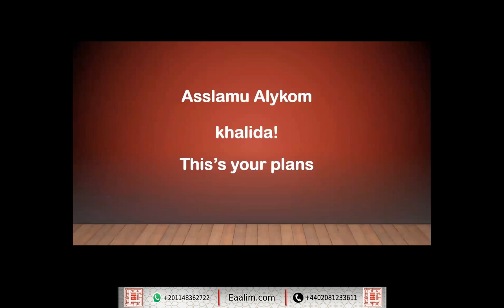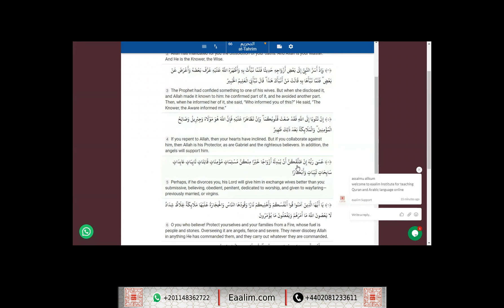Eaalim Khalida at-Tahrim ayat 1 to 5